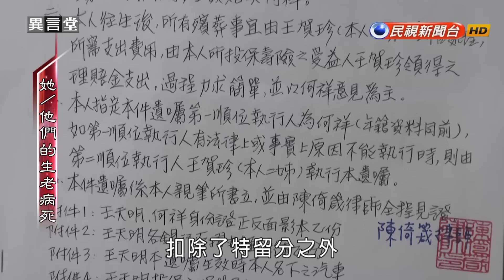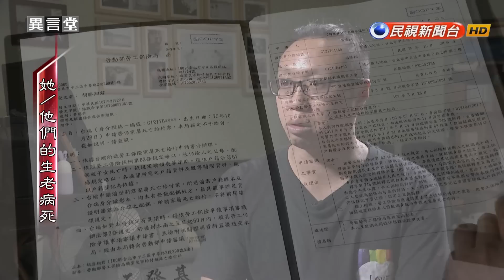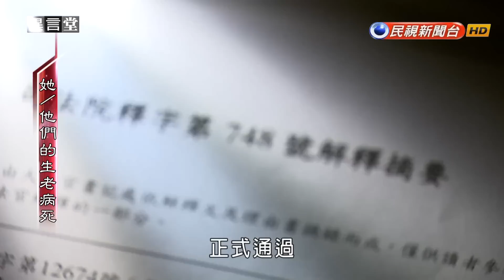【民視異言堂】她/他們的生老病死 2019.06.01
【她/他們的生老病死】
爭議多時，立法院終於在5月17號三讀「 同婚專法 」，宣告台灣成為#亞洲第一個同性婚姻合法化的國家。而在5月24號，專法正式實施第一天，全台已經有超過五百對#同志伴侶，前往戶政機關登記結婚。事實上，同志爭取結婚權多年來，在社會上引發很多討論和質疑，包括相愛相守，結不結婚有那麼重要嗎？有沒有法律上「配偶」的身分，究竟有什麼不同呢？今天，我們要從幾對同志伴侶的故事，帶您看看，在同婚法案通過前，她/他們所面臨的處境。